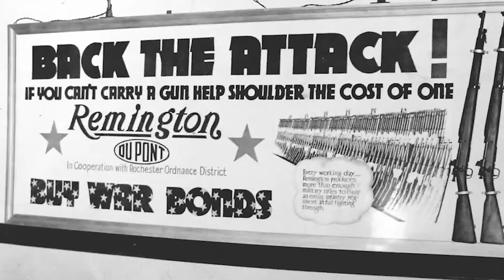American Strong. A message from President and CEO Jason Vanderbrink.